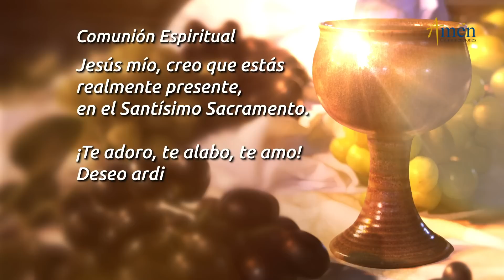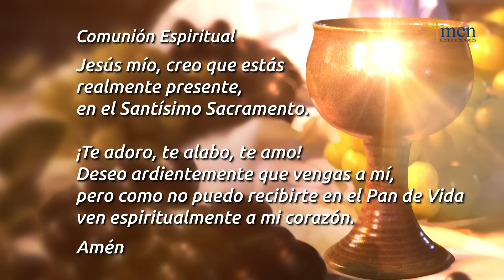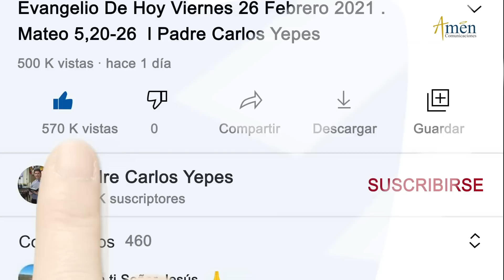Misa de Hoy Martes 22 de Noviembre 2022 l Eucaristía Digital l Padre Carlos Yepes l Católica l Dios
👉 Misa de Hoy (Eucaristía Digital ) Padre Larry Jaramillo

Salmo: (96) 95,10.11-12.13: El Señor llega a regir la tierra

ÚNETE CADA DÍA:
Encuentra oraciones como: